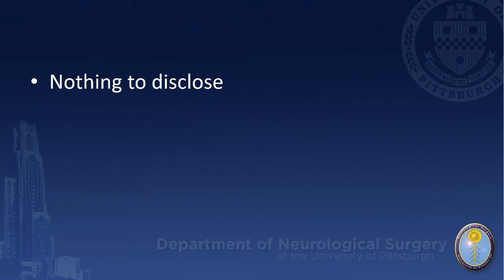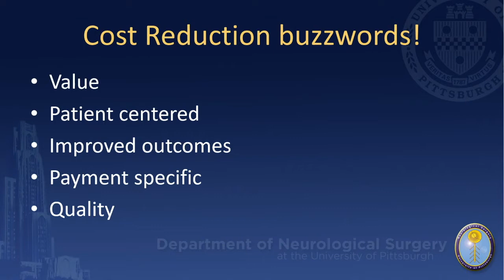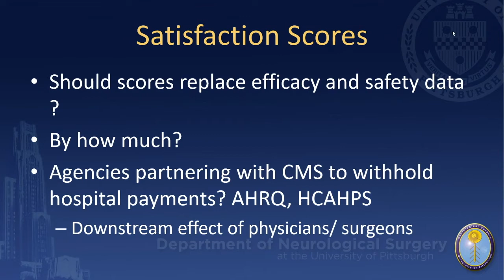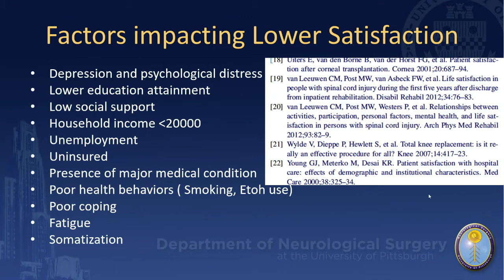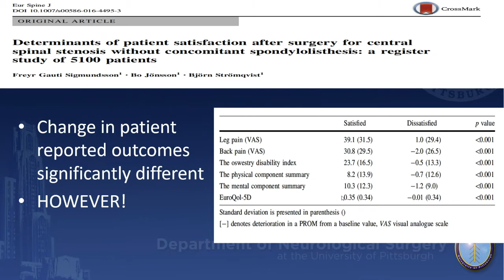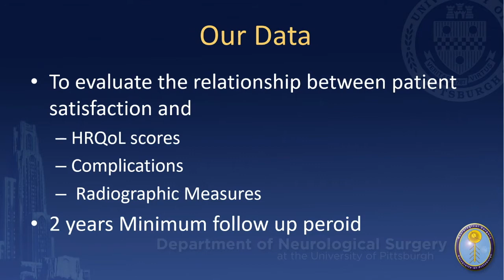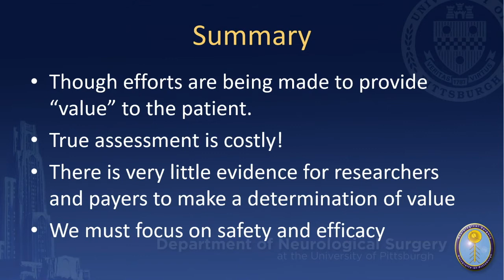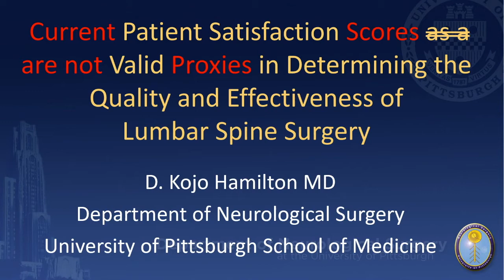D. Kojo Hamilton Discusses Patient Satisfaction Survey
Scoliosis, spine deformity and spine trauma expert talks about patient satisfaction and surgery effectiveness in adult spine deformity and lumbar spine surgery .